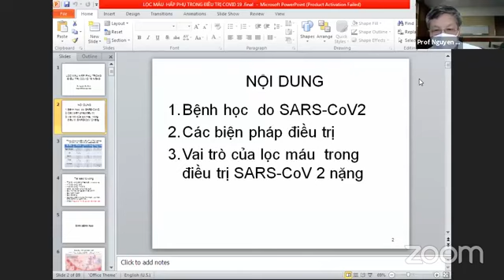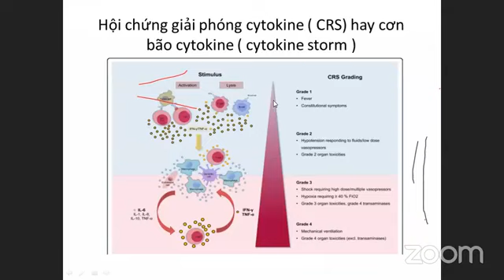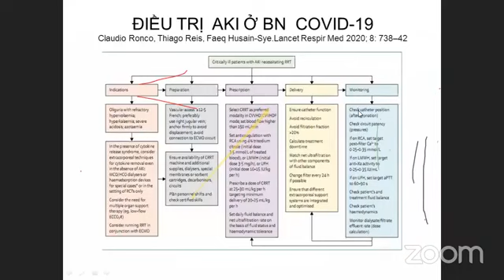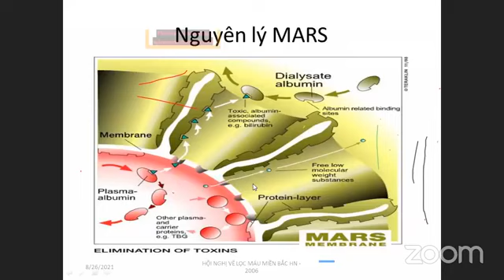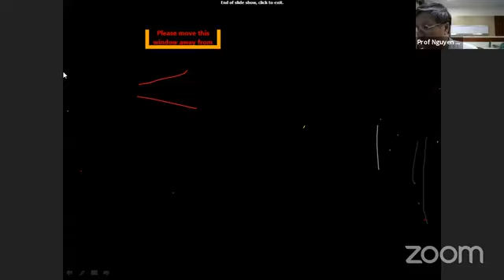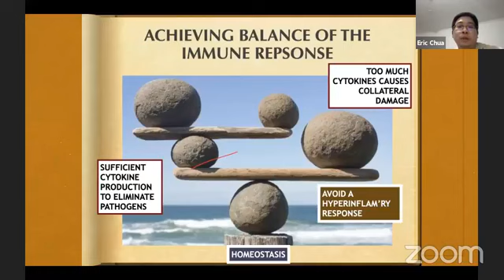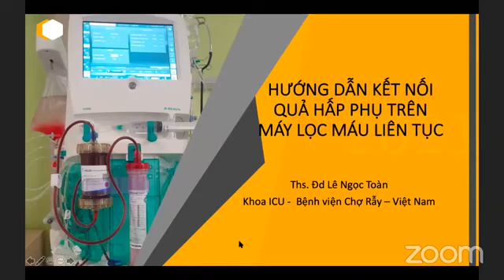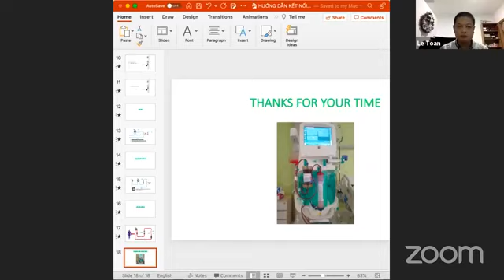VAI TRÒ CỦA LỌC MÁU TRONG ĐIỀU TRỊ BỆNH NHÂN COVID-19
Ngày 26 tháng 8 năm 2021 - Hiệp hội Hồi sức cấp cứu và Chống độc Việt Nam (VINACCEMT) tổ chức hội thảo trực tuyến với chủ đề “Vai trò của lọc máu hấp phụ trong điều trị bệnh nhân COVID-19”.